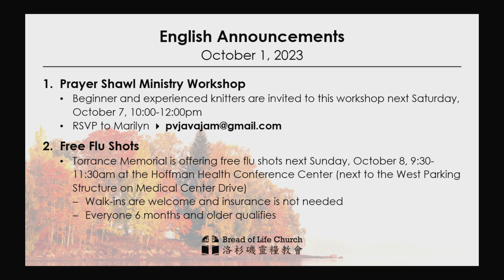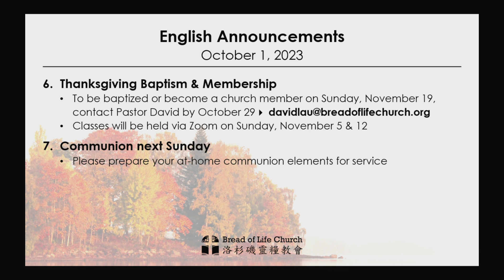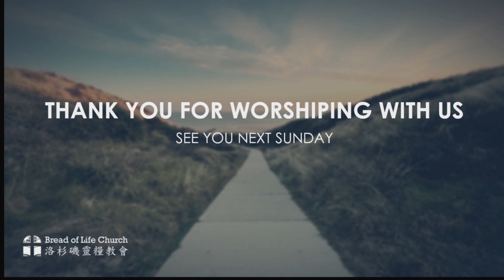Bread of Life Church - Fall Conference | Session 5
October 1, 2023 | Scott Rae
"Sexuality"

// Do you want to learn more or support the church?